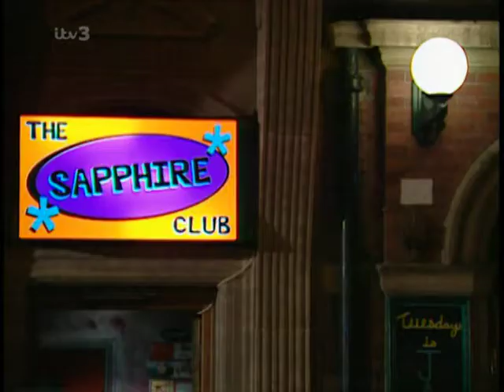Emmerdale 1999 01 27 PDTV x264 SS